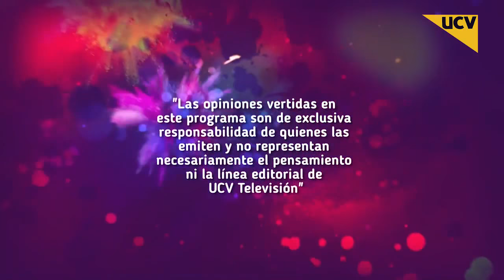OVNIS EN SANTIAGO DE CHILE Y OTROS - RODRIGO FUENZALIDA .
Registros de ovnis en Chile y otros paises .